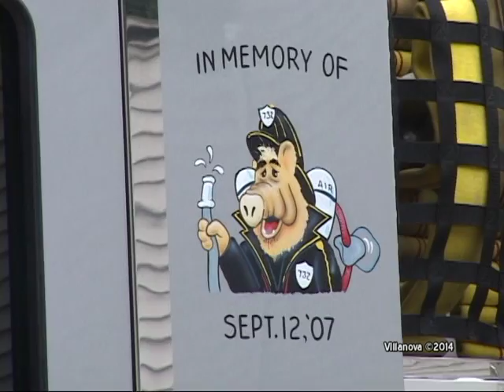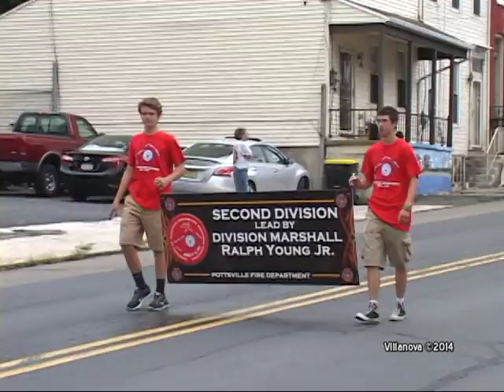2014 Schuylkill County,pa Firefighters' Convention Parade 1 of 2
APPARATUS SHOT IN BEGINNING OF VIDEO **CREDIT TO POTTSVILLE FIRE DEPARTMENT**